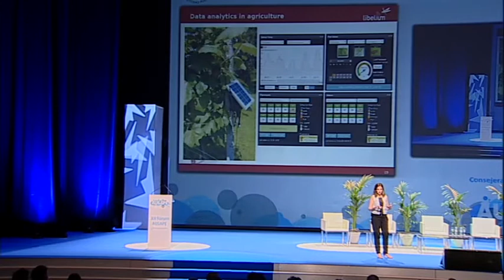Resumen XII Fórum AUSAPE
Celebrado el 8 y 9 de Junio de 2016 en Zaragoza